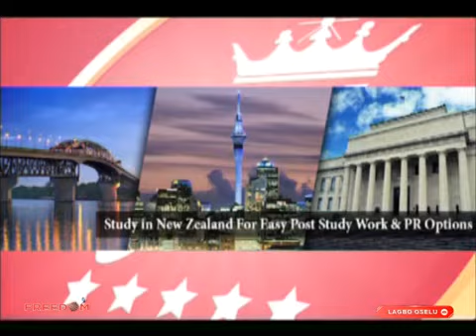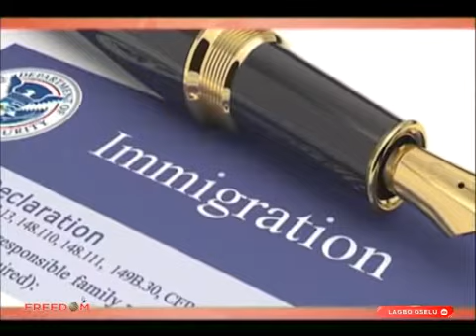Freedom TV Ominira Lagbo Oselu Pelu Jare Ayo-Martins ati Hon. E. Olubunmi Obeisun, Hon. Jegede